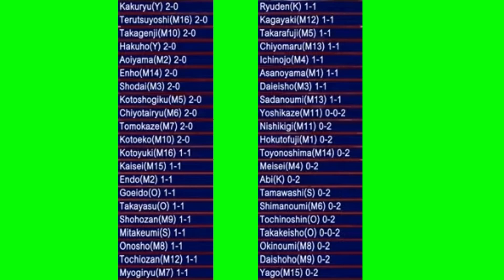SUMO Tochinoshin VS Shodai Nagoya Basho 2019 Makuuchi ALL BOUTS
Tochinoshin BAD START.